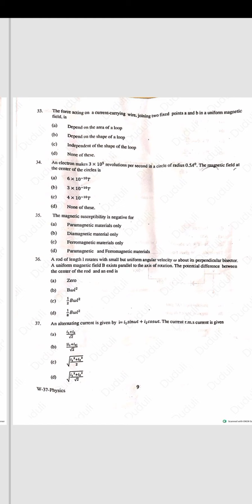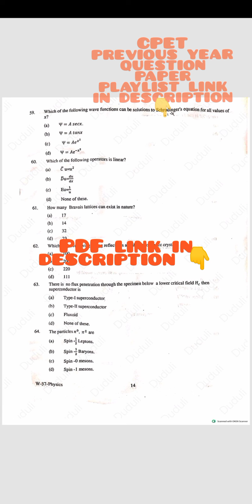2021 CPET physics question paper pdf